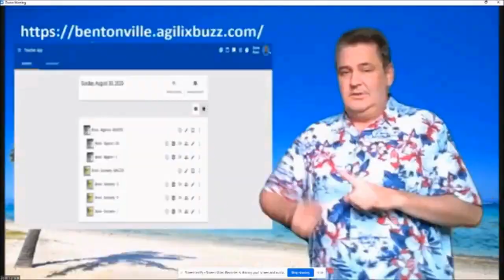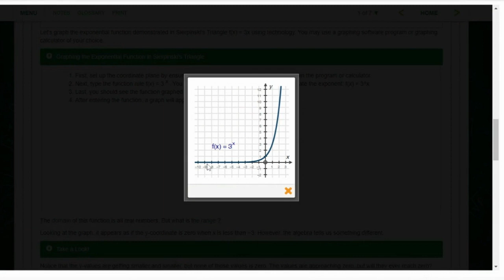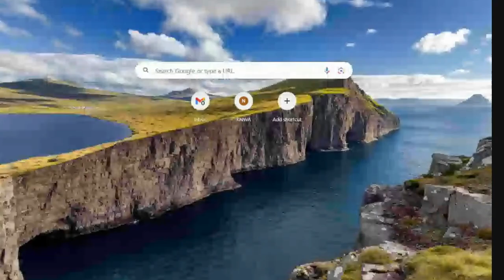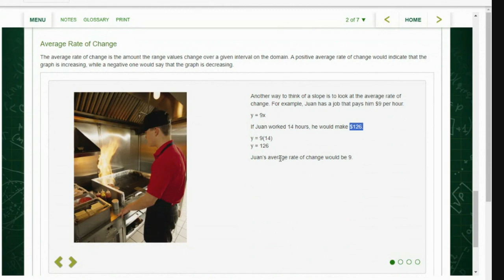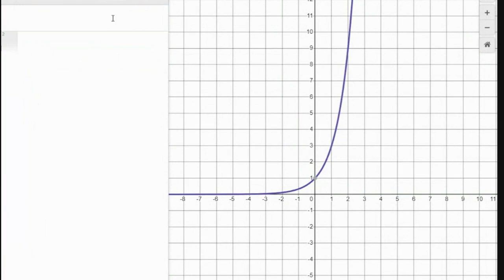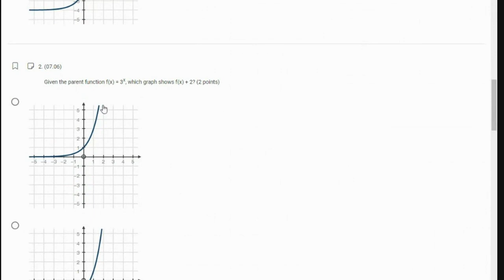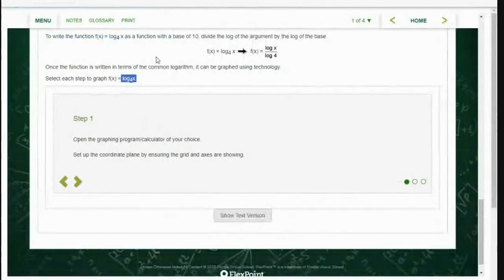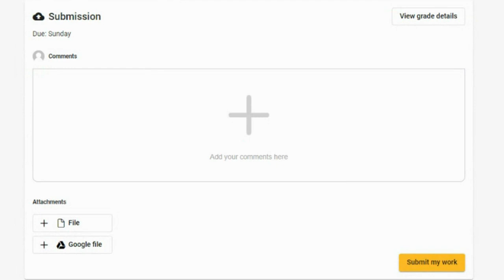Algebra III class video 12-4-23